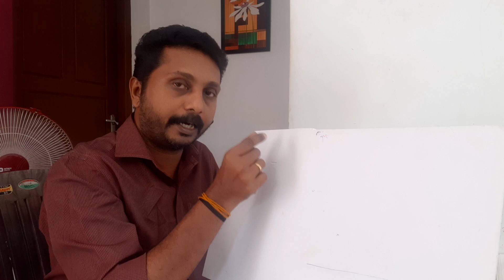Miniature model making - seat making & platform lvl making of ksrtc, Tourist buses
A detailed video of seat making & platform lvl marking of different type buses..
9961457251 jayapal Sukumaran